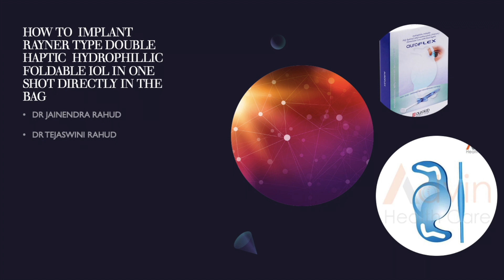HOW TO INJECT HYDROPHILIC IOL DIRECTLY IN TO THE BAG